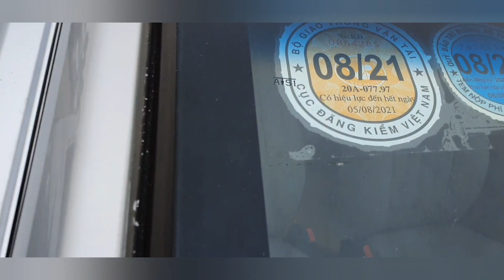BÁO GIÁ MỘT LOẠT DÒNG HATCHBACK,Ô TÔ CŨ GIÁ RẺ ĐANG BÁN TẠI CHỢ Ô TÔ MIỀN BẮC LH 0965951955!